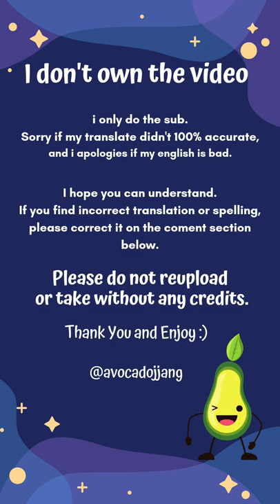[ENG/INDO SUB] SUHO: "EXO's 10th Anniversary Story" - D&E SHOW ft EXO Suho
sorry if there's a typo, please corect me if im wrong.

oriiginal video Naver Now

I only do the sub.
Sorry if my translate didn't 100% accurate and i apologies if my english is bad. I try my best to provides the sub. Hope you can understand.